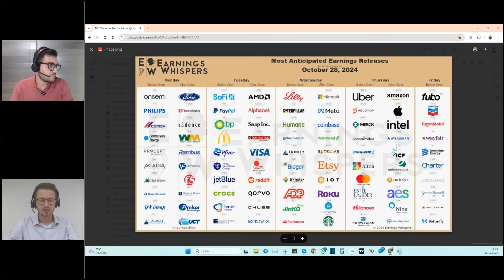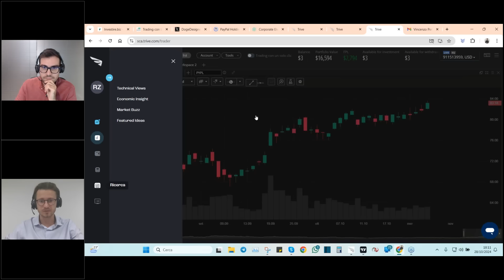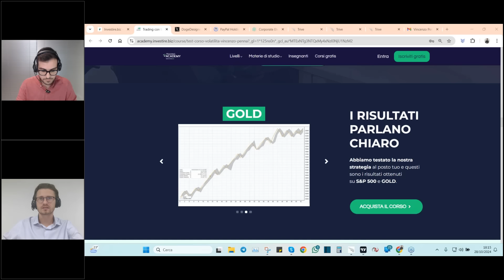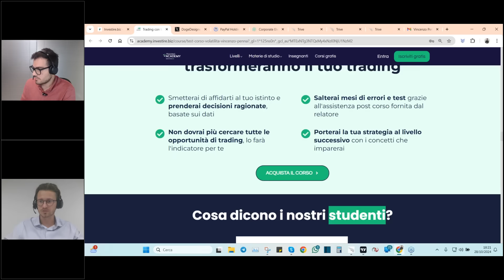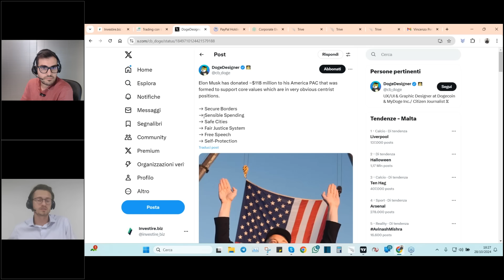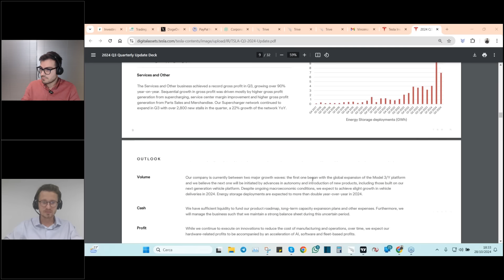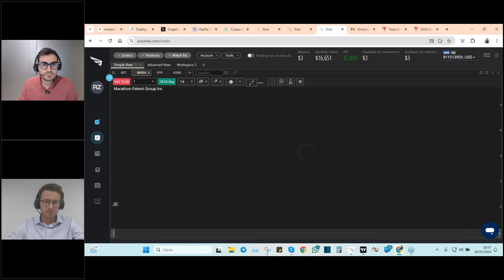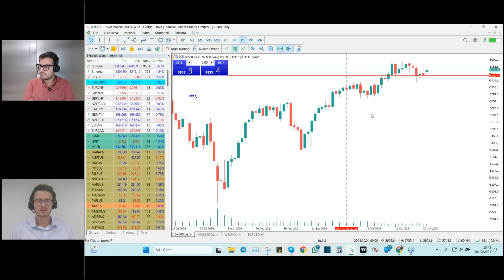Aggiornamento posizioni PAYPAL e TESLA